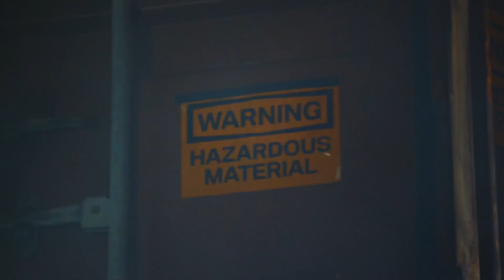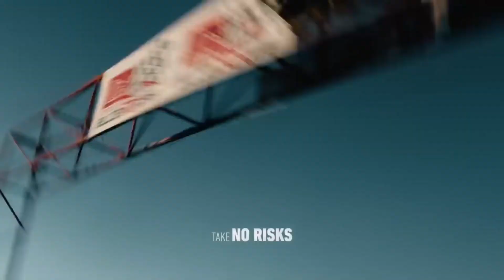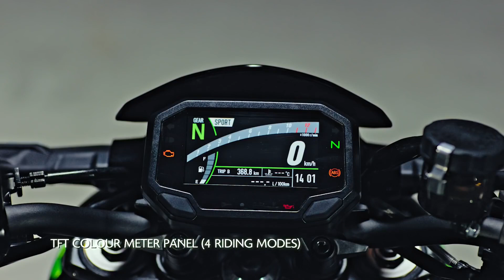NEW APRILIA RS 457 LAUNCH | APRILIA RS457 | PRICE | FEATURES | WORTH TO BUY? | THE APACHE GUY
My helmet

My mic

Lightning to aux cable

Iphone 14

Rev up your engines and get ready for the ultimate adrenaline rush! In this exciting video, we unveil the highly anticipated Aprilia RS 457, the latest addition to the renowned Aprilia motorcycle family. Join us as we take you on a thrilling journey through its cutting-edge features, sleek design, and unparalleled performance.

अपने इंजनों को तेज़ करें और परम एड्रेनालाईन रश के लिए तैयार हो जाएँ! इस रोमांचक वीडियो में, हम बहुप्रतीक्षित अप्रिलिया आरएस 457 का अनावरण करते हैं, जो प्रसिद्ध अप्रिलिया मोटरसाइकिल परिवार का नवीनतम सदस्य है। हमसे जुड़ें क्योंकि हम आपको इसकी अत्याधुनिक सुविधाओं, आकर्षक डिज़ाइन और अद्वितीय प्रदर्शन के माध्यम से एक रोमांचक यात्रा पर ले जाते हैं।

New aprilia launch date
Aprilia rs457
Rs 457 aprilia
Aprilia rs 457 launching
Features of aprilia rs 457
Aprilia bikes

My Bike:- Tvs apache rtr 200 4v (bs6)

aprilia rs 457 launch
aprilia rs 457 price
aprilia rs 457 price in india
rs 457
aprilia rs 457 sound
aprilia rs 457 review
aprilia rs 457 india launch
aprilia rs 457 2024
2024 aprilia rs 457
aprilia rs 440 launch date in india
aprilia rs457
aprilia rs457 price
aprilia rs 457 exhaust sound
aprilia rs 440
aprilia rs 457 top speed
aprilia rs 457 launch date in india
aprilia rs457 review
aprilia rs 457 india
aprilia rs457 2024